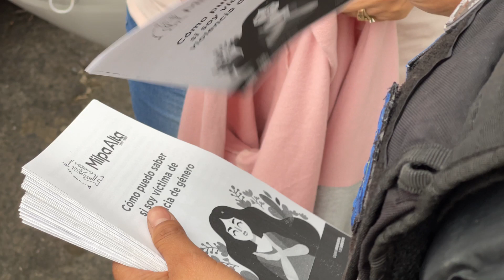Operativo Mujer Segura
Trabajamos para ti. 🚨
Porque tú seguridad es prioritaria, informamos a la comunidad sobre el operativo "Mujer Segura".